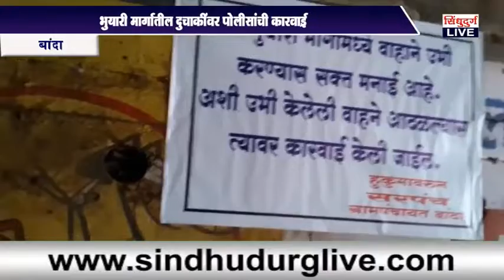बांदा येथील भुयारी मार्गातील दुचाकींवर पोलिसांची कारवाई